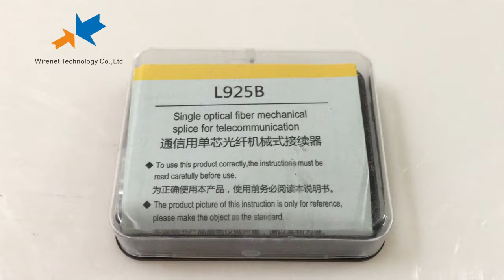Suitable for single mode multimode cold splice fiber optic splicing kit quick connector fast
Used for fiber butt fiber or fiber, optical fiber tail docking and fusion contrast, refers to the cable machinery through the "cold" in place of, the whole process can be finished within 2 min